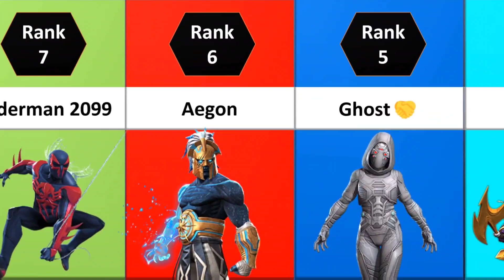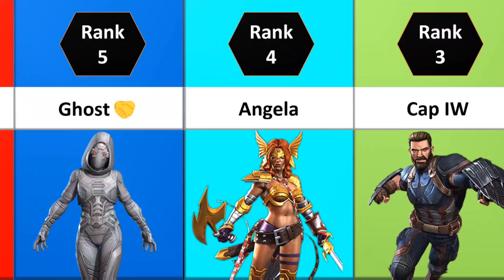MCOC Best Champs To Use Signature Stones In 2022 | Top 25 Sig Deserving Champs | Contest Of Champion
In this video we are going to talk about the best champions in MCOC to use sig stones on in 2022.
I would say these are few of the most powerful signature abilities in Marvel Contest Of Champions
Let me know if I missed someone!